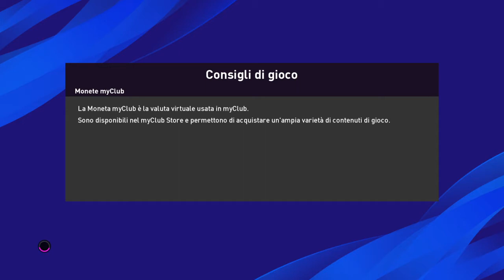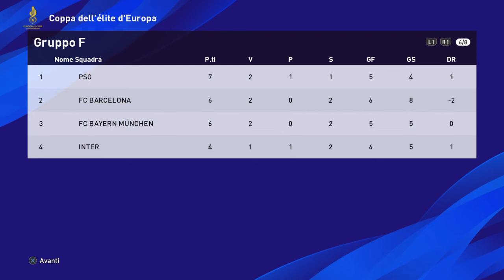JUVENTUS - AJAX - COPPA DELL'ELITE D'EUROPA - Ep.4 (PES 2020)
BIANCONERI A CACCIA DELLA QUALIFICAZIONE